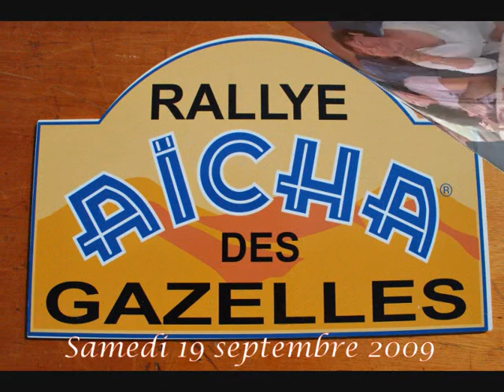Garden Gazelles à Saze